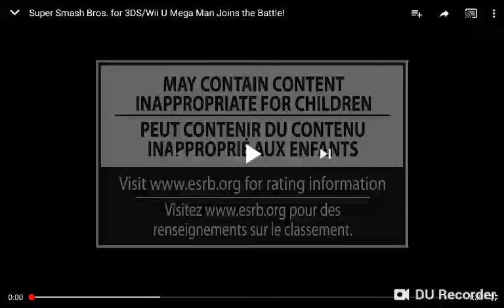SSB4 4v4 Showdown ZSS, Captain Falcon, Link and King Dedede VS Johnny Test & His Friends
Episode one
Alternative battle